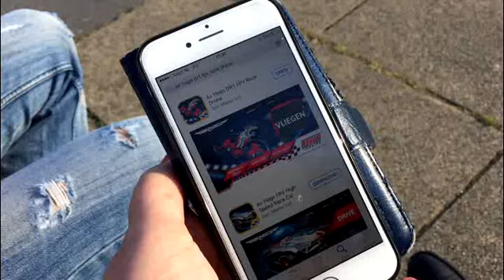Air Hogs FPV Race drone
Wij testen de Air Hogs FPV Race drone.

Oudersenzo.nl
Oudersenzo.nl is een informatief platform voor jonge ouders. Naast interessante informatie over de verzorging en opvoeding van (kleine) kinderen, geven we ook tips voor een dagje uit, zijn er heel veel kinderliedjes te vinden, bespreken we diverse producten, knutselen we en hebben we regelmatig leuke bezoekersacties waar je gratis aan kunt meedoen!